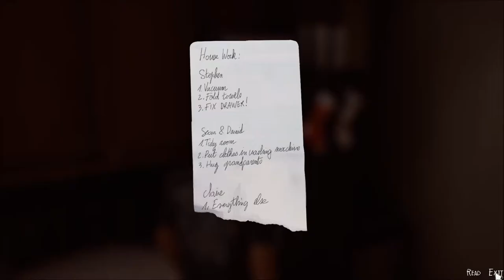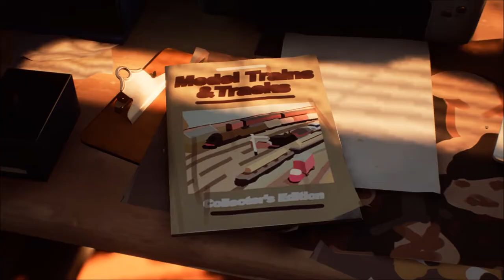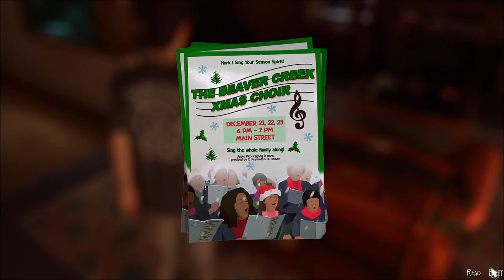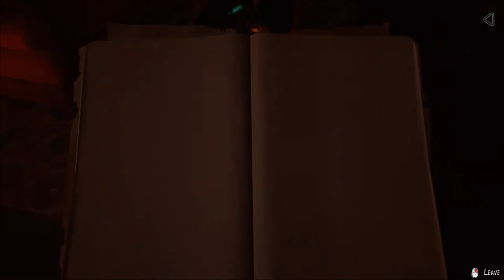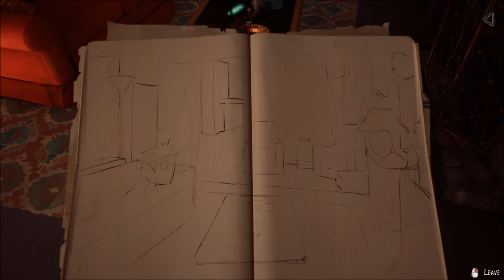Let's Play Life is Strange 2 (Blind), Part 12: Hanging Out at Grandma & Grandpa's House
(Episode 2: Rules, Part 4 of 7) We have breakfast, do laundry, play with trains, and play hide and seek. But Stephen has an idea about Daniel, and what's in their mother's old room???